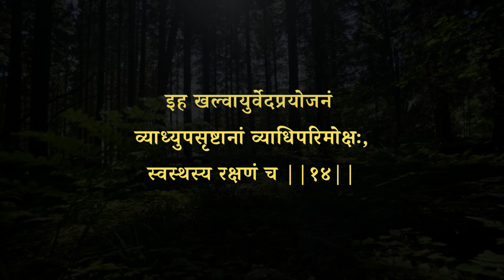Ayurveda - A Science of Healthy Life | 11.11 2023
The Bhandarkar Institute is proud to present "Ayurveda - A Science of Healthy Life". Our 11th online course, it will be launched on bharatvidya.in on the auspicious day of Dhanvantari (Dhan Trayodashi) on 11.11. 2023.

Designed and delivered by Dr. Yogesh Bendale, the course takes a holistic view of Ayurveda.

The course covers topics such as the three vital energies (Tridoshas: Vata, Pitta, Kapha) and their significance in maintaining health, the seven body tissues (Dhatus), waste products (Malas), and the intricate body structures, including vital points (Marma). It delves into the digestive process and metabolic essence (Ojas), the role of the mind in health, individual constitution (Prakriti), and the impact of daily (Dinacharya) and seasonal routines (Ritucharya) on well-being. It further discusses appropriate conduct (Achara Rasayana), dietary guidelines (Aahar Vidhi Vidhan), food incompatibilities (Viruddhahar), and principles of disease resistance (Vyadhikshamatva). Finally, it outlines methods of clinical examination, the fourfold aspects of treatment (Chikitsa Chatushpada), and detoxification and palliation techniques (Shodhan-Shaman).

The course is an invaluable resource for those seeking to gain a functional understanding of Ayurveda, offering in-depth insights into holistic health practices, preventive healthcare, and therapeutic strategies rooted in time-tested wisdom. It is designed to empower learners with knowledge on how to harmonize their lifestyle with natural laws, optimize their health, and prevent illness through a balanced approach to diet, behavior, and mind-body wellness.

Dr. Yogesh Bendale is an accomplished Ayurvedic Pharmacologist with over 40 international patents, including on anti-cancer drugs. Educated at Pune University, he founded Rasayani Biologics, focusing on oncology and agricultural biotechnology, and 'Ayurveda Rasayani' for high-quality Ayurvedic medicines. With vast clinical experience, including treating royalty, Dr. Bendale is a recognized global Ayurvedic practitioner. He holds memberships in prestigious cancer and research societies, contributes to the Central Council of Research in Ayurvedic Sciences, and has been appointed to significant positions within international Ayurvedic communities. His efforts have led to the establishment of an Ayurvedic hospital in Germany and independent practice rights in the UAE.

Sign up on Bharatvidya.in for further updates.